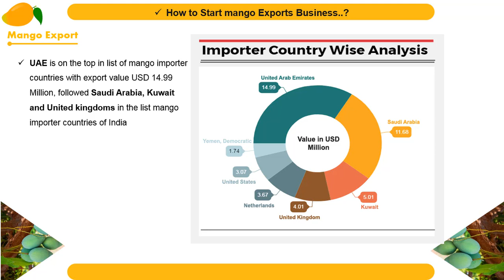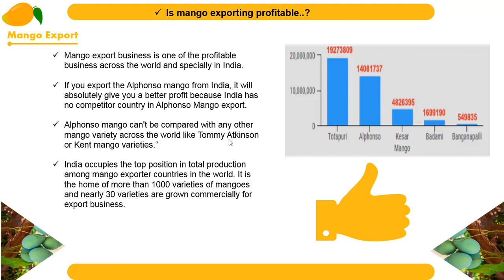𝐼𝑠 𝑚𝑎𝑛𝑔𝑜 𝑒𝑥𝑝𝑜𝑟𝑡𝑖𝑛𝑔 𝑝𝑟𝑜𝑓𝑖𝑡𝑎𝑏𝑙𝑒? | 𝐸𝑥𝑝𝑜𝑟𝑡 𝑃𝑜𝑡𝑒𝑛𝑡𝑖𝑎𝑙 𝑜𝑓 𝐼𝑛𝑑𝑖𝑎𝑛 𝑀𝑎𝑛𝑔𝑜𝑒𝑠 | 𝑇𝑒𝑙𝑢𝑔𝑢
👍𝑹𝒆𝒈𝒂𝒓𝒅𝒔👍
𝕎𝕖𝕝𝕔𝕠𝕞𝕖 𝕥𝕠 𝔹𝕦𝕤𝕚𝕟𝕖𝕤𝕤 𝕋𝕣𝕒𝕚𝕟𝕚𝕟𝕘 𝕚𝕟 𝕋𝕖𝕝𝕦𝕘𝕦